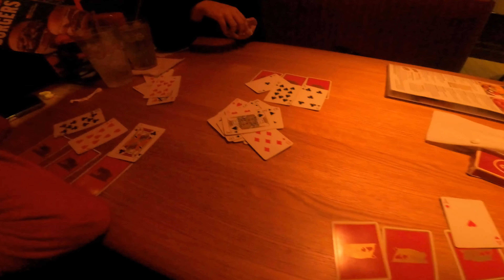antipasti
t i m e s p r a w l s

who will live to speak of u.
holding plastic in place of a child.